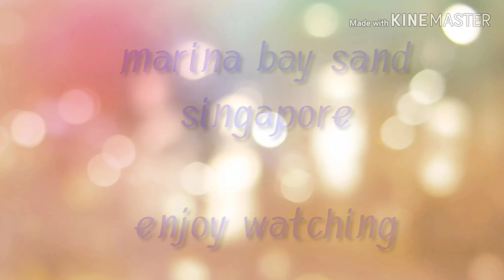marina bay sand singapore cympre